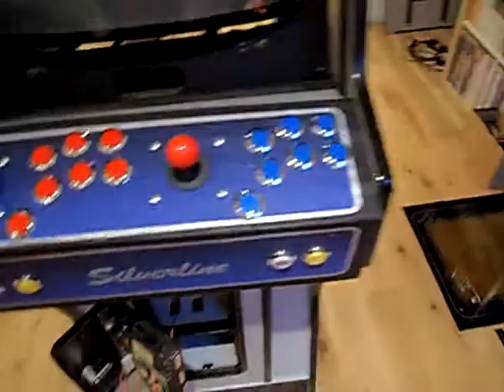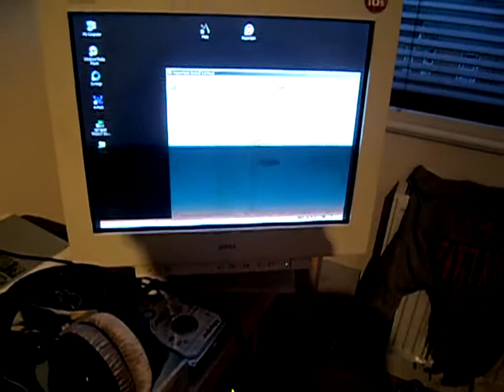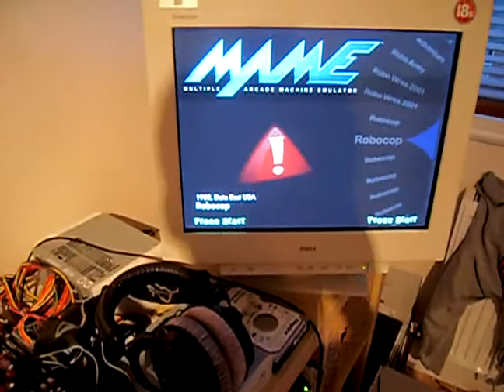My MAME Cab conversion - Control Panel + PC [Part 2]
New control panel constructed
New PC salvaged together